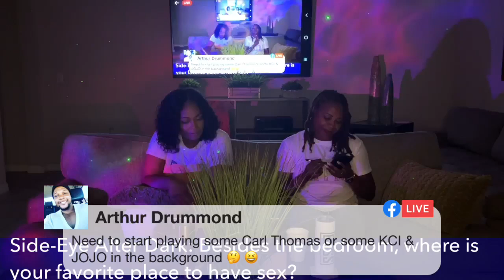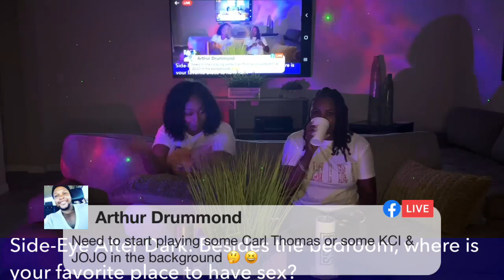Season 2 finale!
Tune in for our season 2 finale. Great conversation and entertaining topics you don't want to miss this episode.